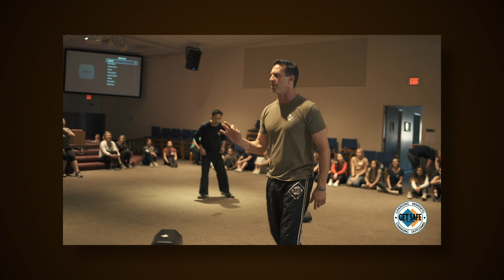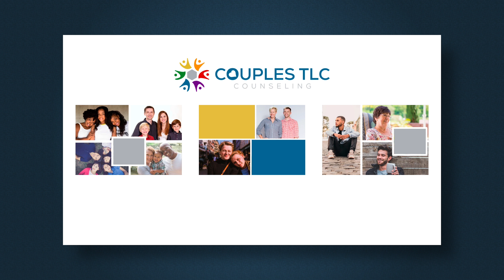GET SAFE® | Podcast: Anxiety and Tolerance (Guest: Jack Gershfeld)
Join Stuart Haskin in an explorative conversation with relationship expert Jack Gershfeld about how situations in a relationship can cause anxiety, proactive ways to practice tolerance, and how to effectively diffuse the tension.

• What is acceptance, and how can it be practiced?

• The little things that can compound to quickly become bigger issues, and what tactics can be used to effectively reduce tension

• Is the old adage “You can’t change what you can’t measure.” true?

• What are the questions that need to be asked in order to measure the health of your relationship?

The GET SAFE® Movement for Change Podcast with Stuart Haskin is streaming on all major podcast platforms:

Our Guest, Jack Gershfeld, is a Professor in the Psychology department at Pepperdine University and Clinical Director/Marriage & Family Therapist at Couples TLC Counseling (MA, EFT, LMFT)

Couples TLC Counseling (@couplestlc) is a non-profit organization in Fullerton, California, in which they graciously support a diverse array of socioeconomic situations and mental health issues within their community.

CHAPTER MARKERS
0:00 - Introduction
0:18 - Stuart's Message
0:32 - Podcast - Act 1
17:24 - Who is GET SAFE®?
18:09 - Couples TLC Counseling
20:08 - Podcast - Act 2
33:15 - Outro